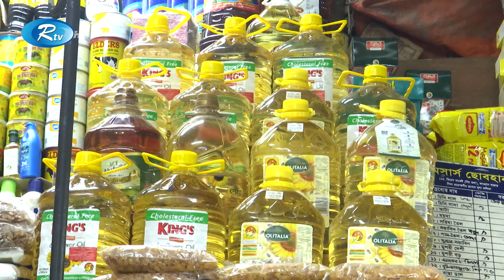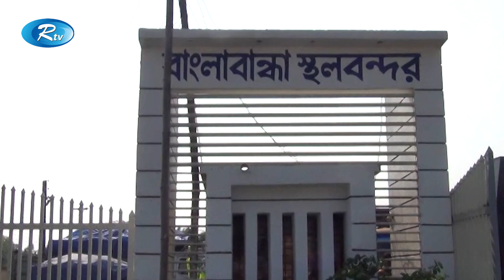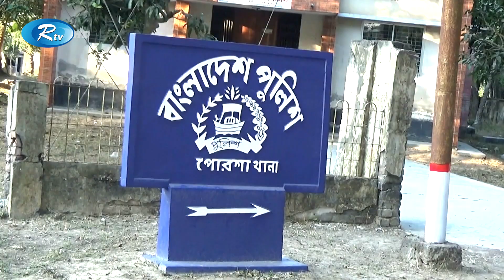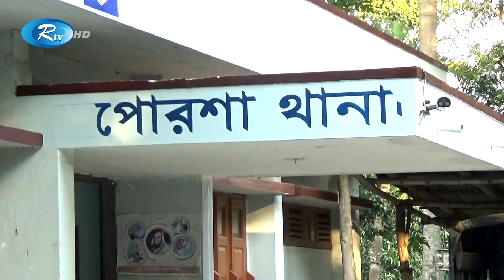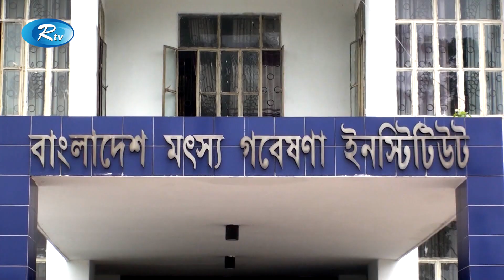Rtv Sondhar News | সন্ধ্যার সংবাদ | ১৩ মে, ২০২২